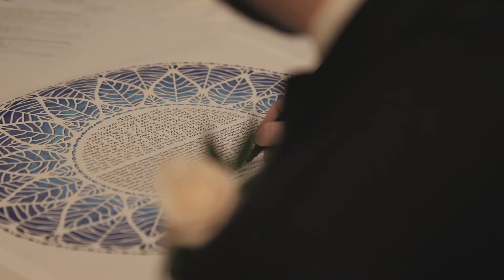TIFFANY AND MARK WEDDING VISUAL (2020)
CONGRATULATIONS MARK AND TIFFANY.